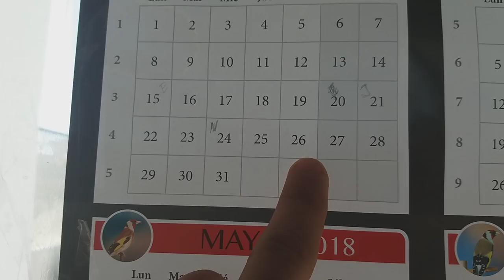PUESTA DE NIDO Y DE MATERIAL